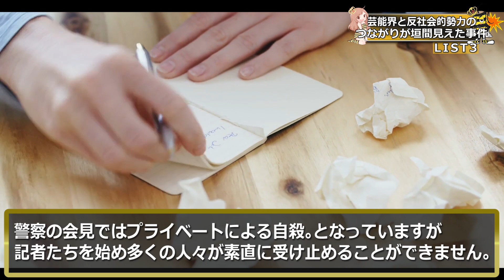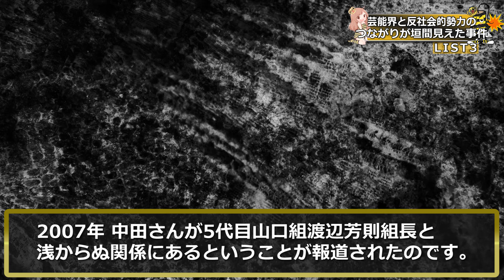芸能界と裏社会が交わった衝撃の事件３選！